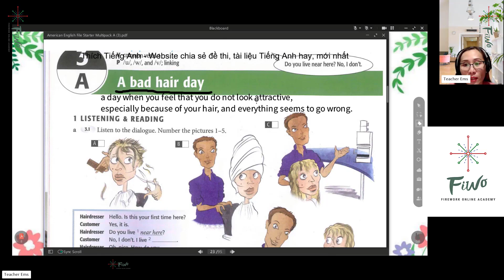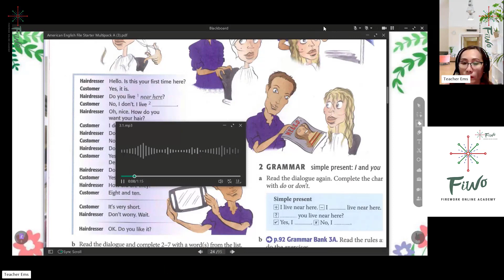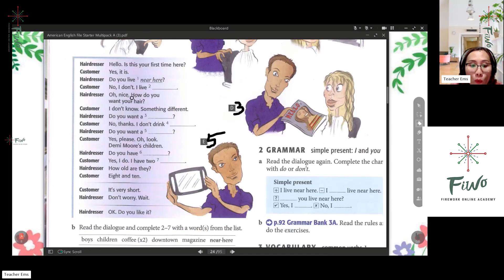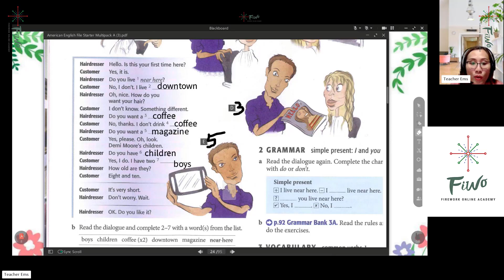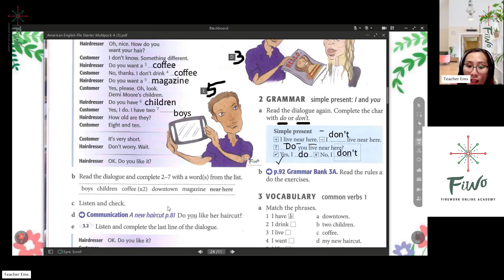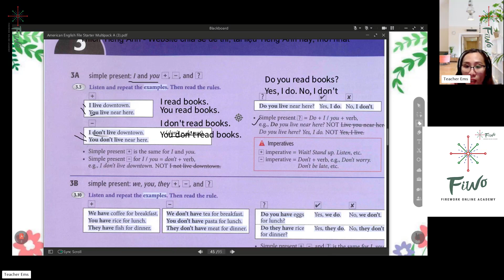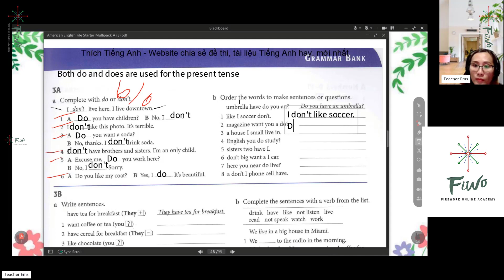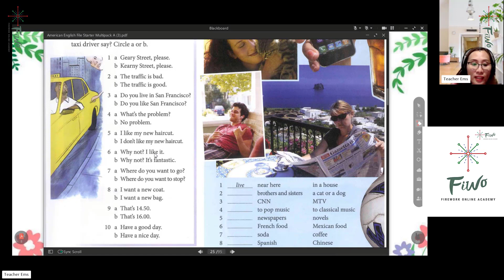Tiếng Anh cho trẻ em 1 kèm 1 - New English File - Bài 23 - FIWO Academy - L042